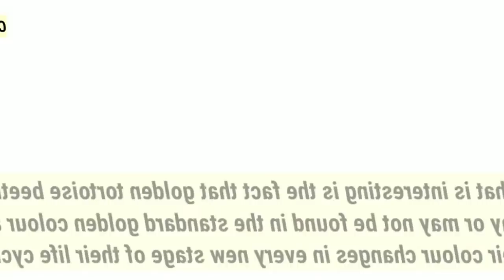khlem lah ki briew ban kyntait ban nym peit ia kane ka video jong ki khniang ksiar